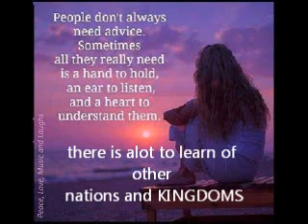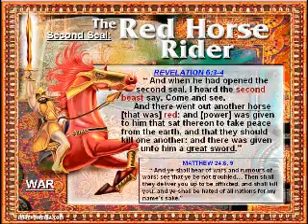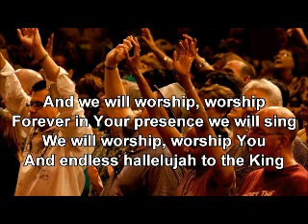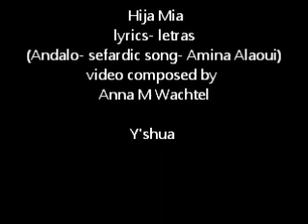music from another land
Hija Mia
lyrics- letras
(Andalo- sefardic song- Amina Alaoui)

Y'shua